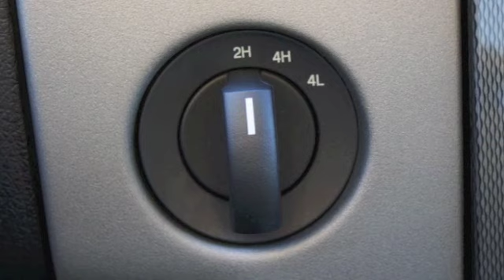2008 Ford F-150 FX4 - Oxford White - $23,890